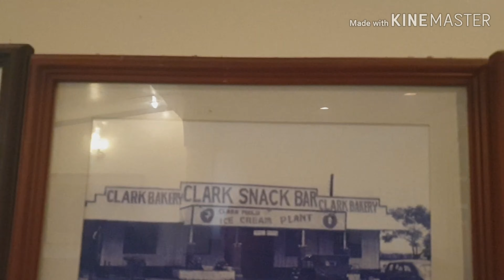HONDA CB650R VS BMW S1000RR VS DUCATI Monster 1200 R&S VS GS1200 VS ZX10R VS MT09 VS R1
LOST PLATOON CELEBRATES BOSS JR BDAY CAFE MESA